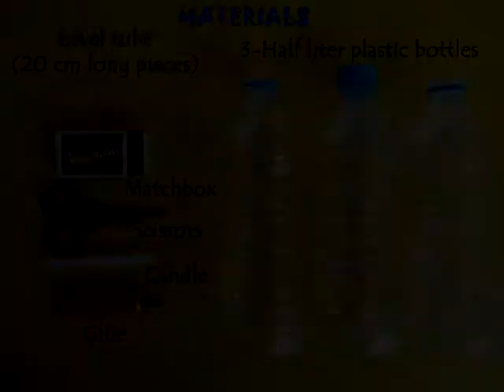VACUUM SUCTION - KANNADA - 16MB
As the burning candle consumes oxygen a partial vacuum is created in the bottle. This partial vacuum raises the water in the middle bottle. This work was supported by IUCAA and Tata Trust. This film was made by Ashok Rupner TATA Trust: Education is one of the key focus areas for Tata Trusts, aiming towards enabling access of quality education to the underprivileged population in India. To facilitate quality in teaching and learning of Science education through workshops, capacity building and resource creation, Tata Trusts have been supporting Muktangan Vigyan Shodhika (MVS), IUCAA's Children’s Science Centre, since inception. To know more about other initiatives of Tata Trusts, please